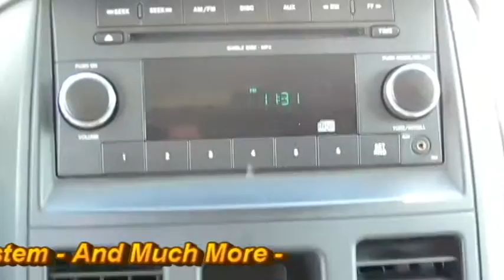2009 Dodge Grand Caravan P3010A